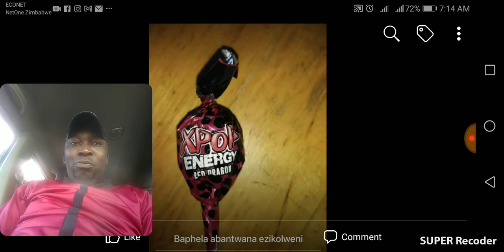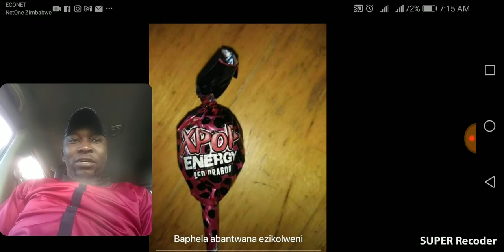A Must Watch And Share, This Thing Has Killed Many School Students